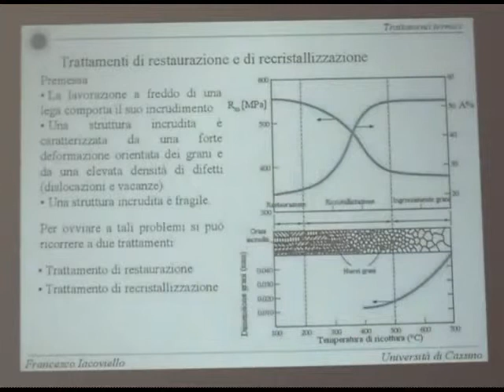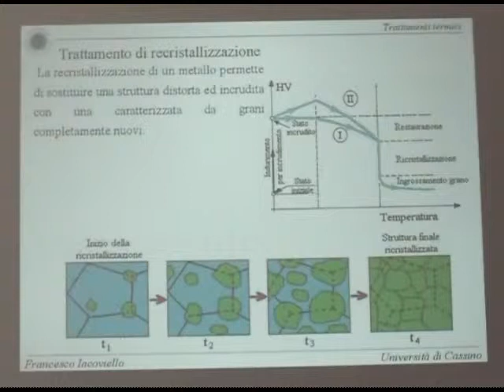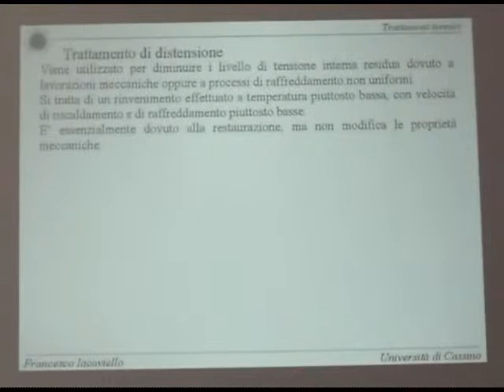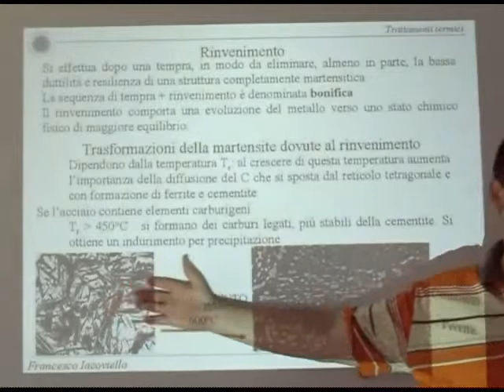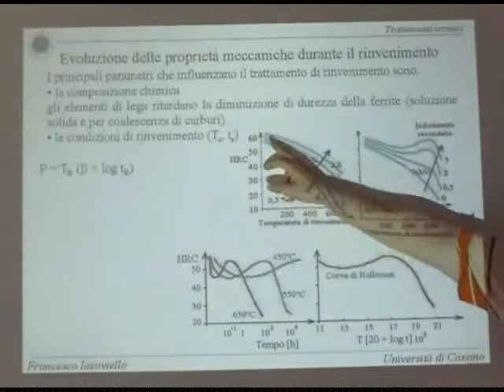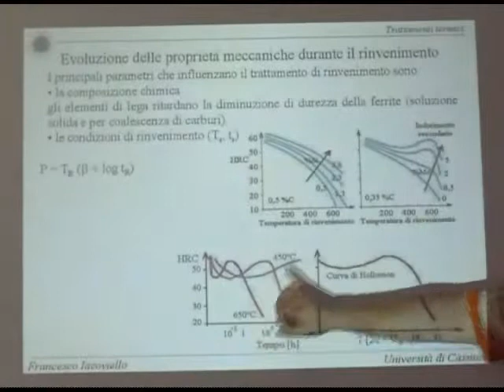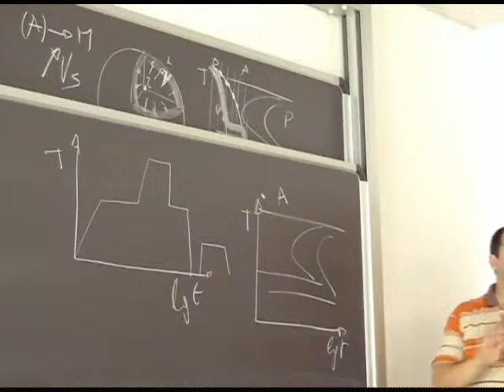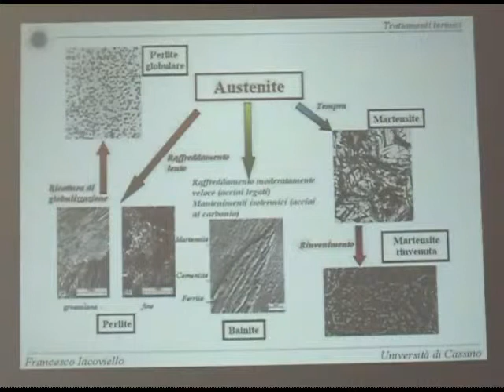Metall I Lezione 14b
Trattamenti termici che non comportano trasformazioni di fasi (Restaurazione; Recristalllizzazione; Distensione; Rinvenimento)